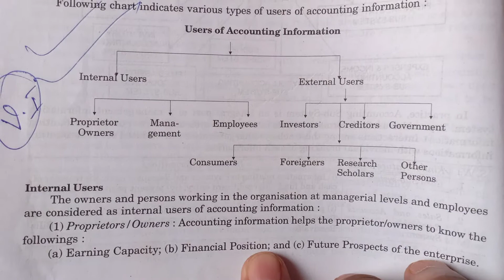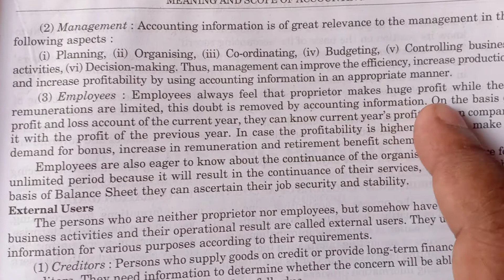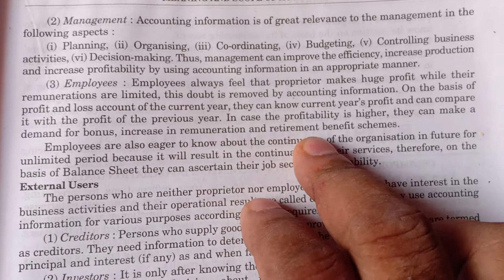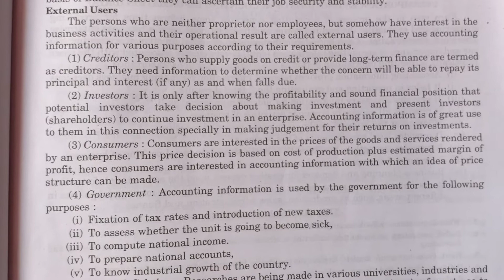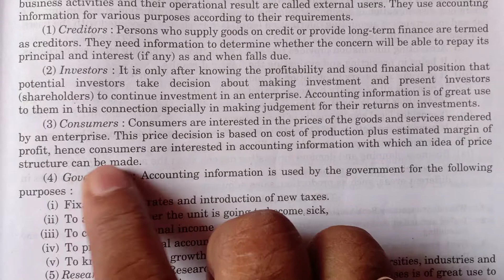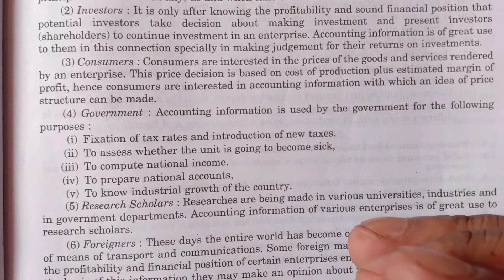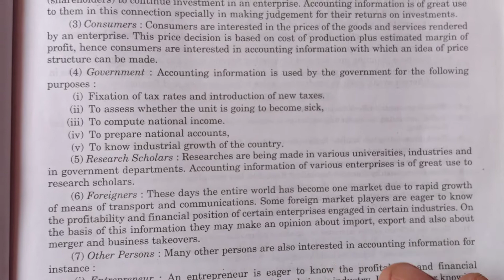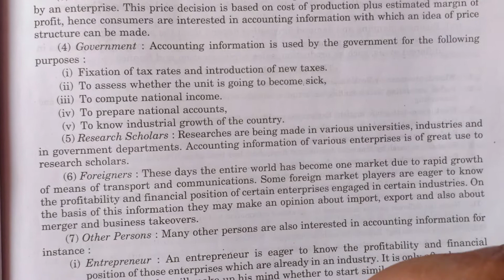B.com(user of accounting ).